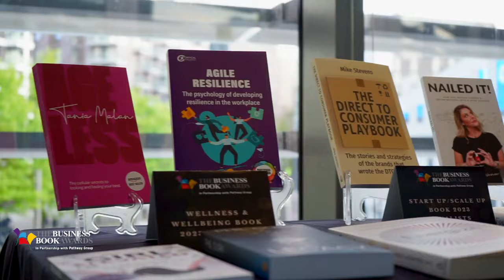Highlights - The Business Book Awards 2023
WINNERS

Business Book of the Year 2023 - Leader as Healer by Nicholas Janni (LID Publishing)

Start-Up / Scale-Up Book 2023 - How to Be a Founder by Alice Bentinck & Matt Clifford (Bloomsbury Business)

Sales & Marketing Book 2023 -  Using Semiotics in Retail by Rachel Lawes (Kogan Page)

People Culture & Management Book 2023 - The Future of Time by Helen Beedham (Practical Inspiration Publishing)

Change & Sustainability Book 2023 - The Sustainable Business Handbook by David Grayson, Chris Coulter & Mark Lee (Kogan Page)

Leadership Book 2023 - Leader as Healer by Nicholas Janni (LID Publishing)

Work & Life Book 2023 - How to Fund the Life You Want by Robin Powell & Jonathan Hollow (Bloomsbury Business)

Business Self-Development Book 2023 - Glow In The Dark by Mark Leruste (John Murray Learning)

Wellness & Wellbeing Book 2023 - Energize by Simon Alexander Ong (Penguin Business)

Short Business Book 2023 - Do Deal by Richard Hoare & Andrew Gummer (The Do Book Co.)

Specialist Book 2023 - Creativity for Scientists and Engineers by Dennis Sherwood (IOP Publishing)

Diversity, Inclusion & Equality Book 2023 - Positively Purple by Kate Nash (Kogan Page)

Business Journey Book 2023 - In The Meantime by Nick Miller (Right Book Press)

Smart Thinking Book 2023 - Disruption in Action by Alexandra Jankovich, Tom Voskes & Adrian Hornsby (SparkOptimus)

International Business Book 2023 - Servants of the Damned by David Enrich (Scribe)

On the evening of 16th May, the much-anticipated winners of The Business Book Awards 2023, in partnership with Pathway Group, were announced at its annual gala dinner held at The Drum Wembley in London.

After whittling down 300 entries from around the world into a shortlist of 109, a panel of expert judges picked out the most inspirational, innovative and outstanding books of the year from 14 different categories.

The judges then picked one overall winner from the winners of the categories, and were delighted to announce Leader as Healer by Nicholas Janni (LID Publishing) won Business Book of the Year 2023.

Author Nicholas Janni said: “I am honoured to receive these awards and take them as a strong affirmation of the work of healing and awakening that more and more of us are bringing to the corporate world and beyond. The world is terribly broken. We urgently need leaders who embody deep, soulful, heartfelt presence – bringing service to the greater whole as their primary commitment."

The Business Book Awards are recognised for their drive to make the business book world as inclusive as possible, celebrating diversity of authors and welcoming traditional, hybrid and self-published books.

Founder of the Business Book Awards, Lucy McCarraher said: “In the sixth year of The Business Book Awards, we see the increasing significance of all the genres of books we include in ‘business’. The Business Book Awards are primarily for UK authors and publishers, but they have gained global recognition, and the number of entries to our ‘International’ category has been overwhelming this year.”

Many congratulations to Nicholas Janni, and all of this year’s winners!